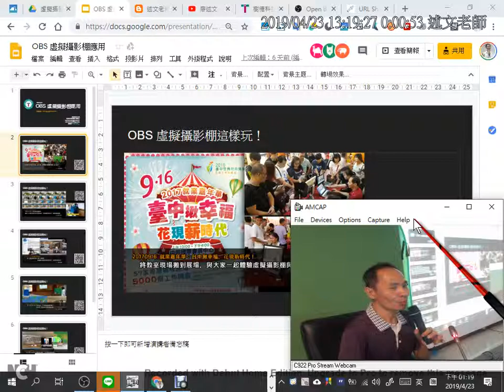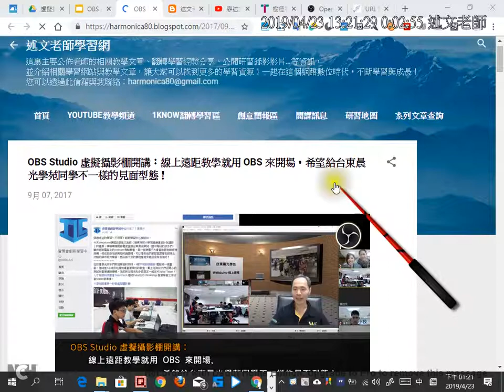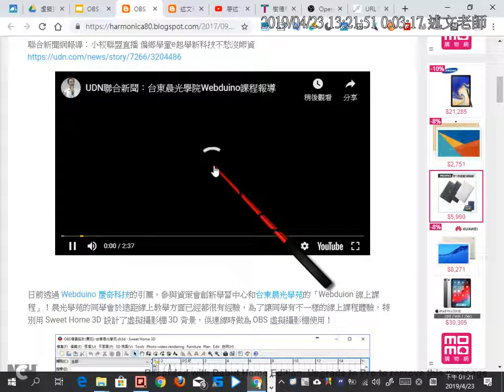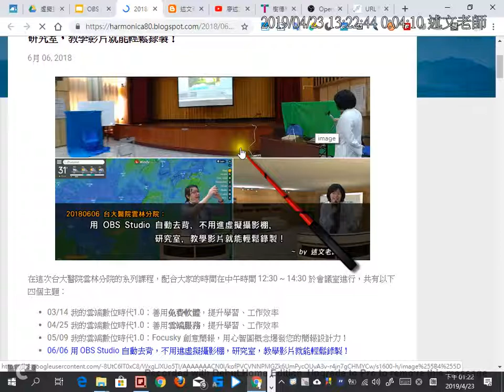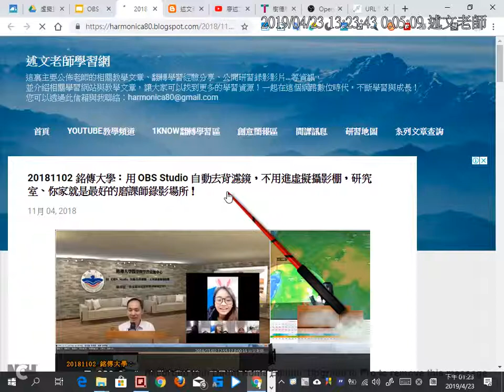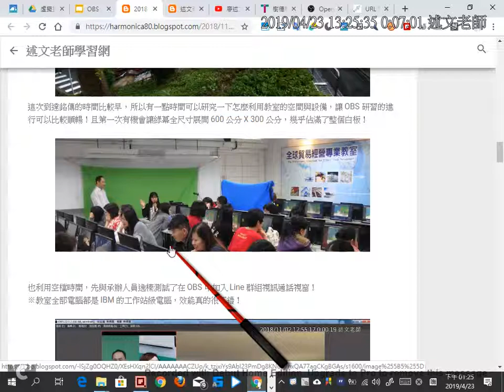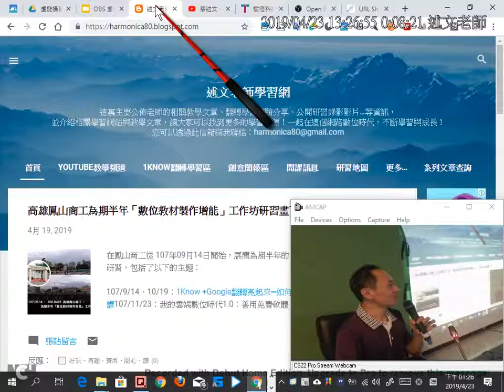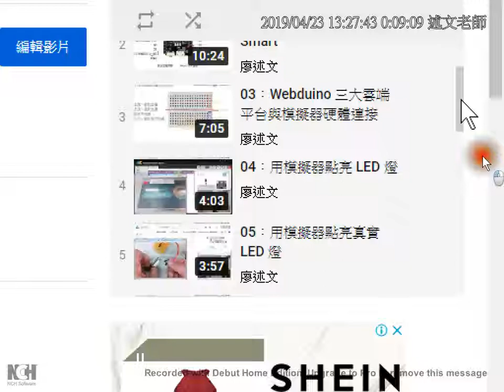01：OBS 虛擬攝影棚介紹與簡報說明